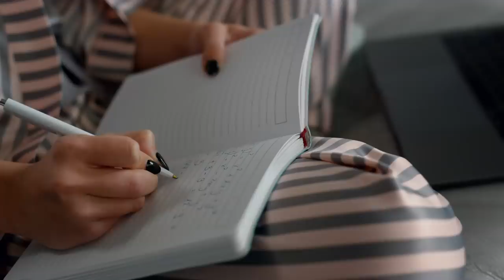THIS NEW MOON IS DIFFERENT: New Moon in Virgo Cosmic Energy Reading 8/27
Watch before the New Moon, because this new moon is behaving a little differently...Join the Love Mastery Program for 50% off and get an invite to this Thursday's New Moon Manifestation Ceremony!

Journal prompts:
1. What negative habits can I release this month?
2. What positive habits can I replace that one with?
3. What 30-day challenge can I take on?
4. If your life is your message, what message are you sharing with the world right now?
5. What precious jewels lie within you that you can share with the world?

Get my signature Love Mastery Program Heart Chakra Opening meditation for FREE

& you’ll get signed up for my newsletter to receive DAILY emails from me for 30 days with personal stories, Law of Attraction tips & advice, success stories, helpful resources and more.

Recommended Books & Products

This video and all videos on this channel are a means of social support. I have no professional training in life coaching. I simply talk about the things I’ve learned that have personally made my life better.